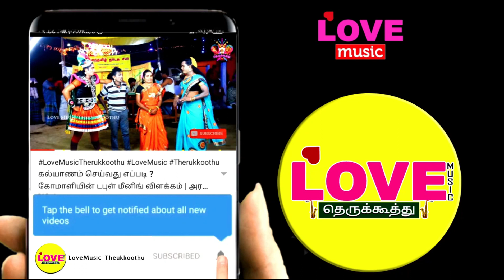பாதாள அரக்கன் சண்டை (பகுதி-7)தர்மனிடத்தில் கழகம் மூட்டிவிடும் நாரதன் | Love Music Therukkoothu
நெய்யமலை காரியராமர் நாடகசபா
    வாத்தியார் : பெருமாள்